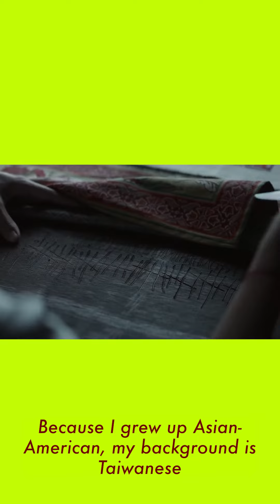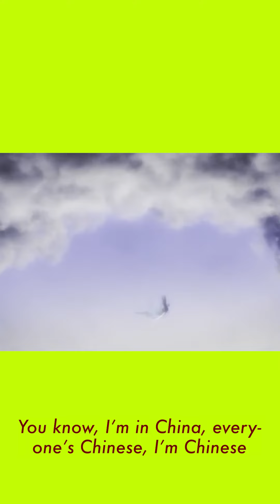Womxn Work - Christine Yuan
Christine Yuan born in LosAngeles, CA, is an Emmy-award winning Taiwanese
American director. Known for her bold and playful style, and with an instinct for authentic
performances that depict organic facets of youth culture and the female experience, she
creates worlds that capture the imaginative quality of the human experience.

Yuan worked previously as a creative director for 88rising and has created visuals for Joji,
Rich Brian, Summer Walker, GoldLink, to name a few. Her feature documentaries have
won Best Culture/History Documentary at the 2018 LA Area Emmy, Best Documentary
at the 2018 Golden Mike Awards, and Best Feature Documentary at the 2017 National
Arts & Entertainment Journalism Awards. Her commercial work has been shortlisted
for D&AD’s Next Director Award, 1.4 Awards Show, Young Guns 15 Awards, and Shoot’s
Director’s Showcase. Commercial credits include Prada, Apple, Mercedes-Benz, Reebok,
Zara, and Tiffany & Co, and more.